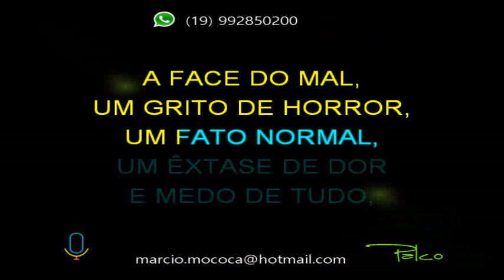RPM Alvorada voraz Eletrico